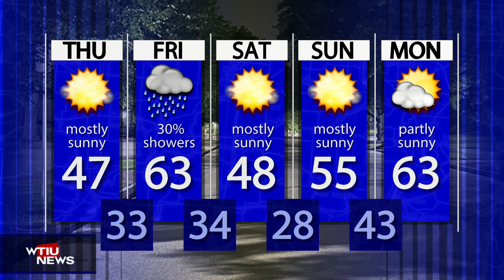WTIU NewsBreak March 20, 2024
WTIU's Joe Hren reports on the plan commission advancing development for more than 42-hundred homes, and a state senator dies after health issues.